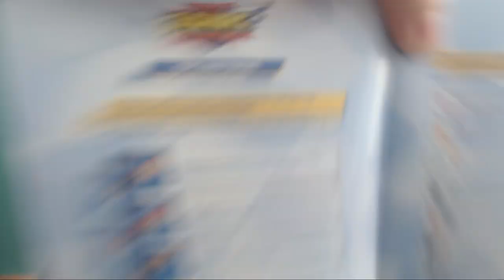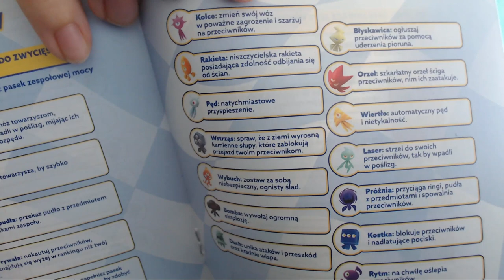Unboxing: Team Sonic Racing! [PS4]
W koncu giera przyszła, jest to gra na którą czekałem nie powiem ze nie ale zobaczymy jak się będzie sprawować :D mam nadzieję ze mi się officialnie spodoba, ale wszystko z weryfikuję mój Dzisiejszy Live.